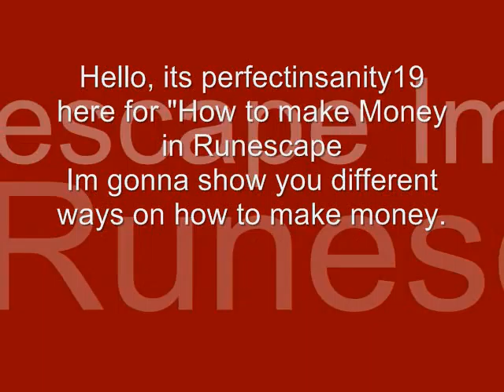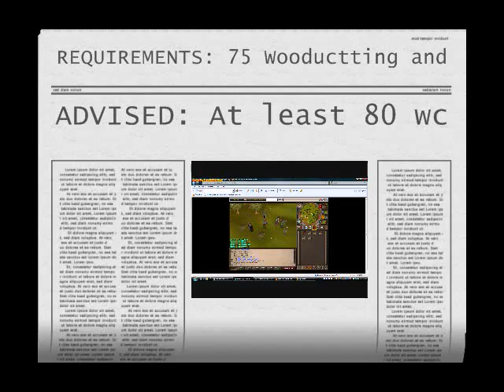Runescape Money Movie (MEMBERS MAINLY)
A video that shows a variety of ways on how to make money in the game of Runescape.  I used 3 different skills: Slayer, Fletching, and Woodcutting, and about 90% of it is members-only.  Unfortunately, my computer was unable to add music into the video, so its audioless =(.  Also, the quality is not very good, so it will be hard to read.
ENJOY! =) and please leave your comments for me and rate it is all I ask.